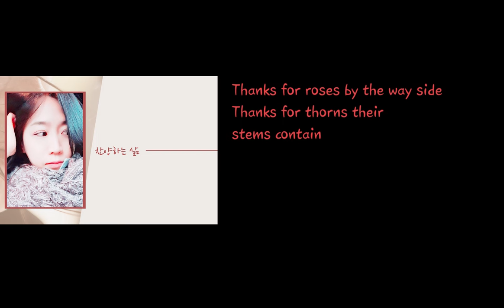[모녀듀엣CCM] 날 구원하신 주 감사 - Cover by 시드니언니.클로이 &내딸. 헤일리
내 소중한 친구야..
힘들때마다 버티는 힘이되었다며 불러달라고 했던 찬양...
네 현실과 너무 다른 이 고백이...
그래서 부르기가 더 힘들었나..
마냥 해맑고 행복하게 '감사'를 외칠 수는 없더라...
이 찬양이 진정 네게 위로가 될 수 있을까... 힘이 되어줄수 있을까..
난 그저 부를뿐... 네 마음 만져주시는 주님을 난 재촉한다...
사랑한다 친구야..
하루빨리 찬양처럼 감사 가 넘쳐나는 삶이 되길
그래서 삶이 간증이 되길.. 뿌듯하고 가슴벅찬 너의 간증을
들을 날을 기대하며.